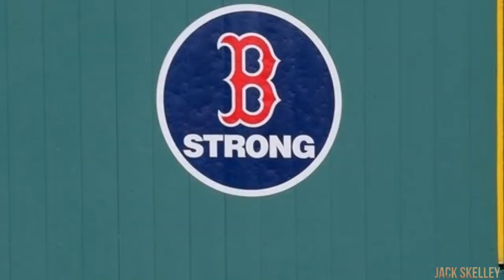Greatest Decade In Sports - The Story of the Boston Dynasties (2010-2019)